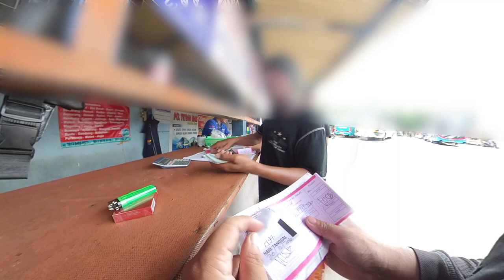TRIP KUSUT, GAGAL NAIK PEBEPE, MALAH JADI NAIK DIENG INDAH. TAPI SERU AKSI PAK TONO SUPER SOUSSS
Halo sobat nes, kali ini ada episode yang asli kusut. kronologinya kita pesan tiket padahal jauh2 hari lho tapi pas sampai di hari H alias hari keberangkatan. kita malah gagal dpt kursi. hmmm kacau ya. ini semua terjadi akibat manajemennya berantakan. dan di perparahnya ada agen yang rasanya kayak preman dan mau menang sendiri...hmmmm ok langsung aja buat kalian yang penasaran silahkan tonton video ini ya.